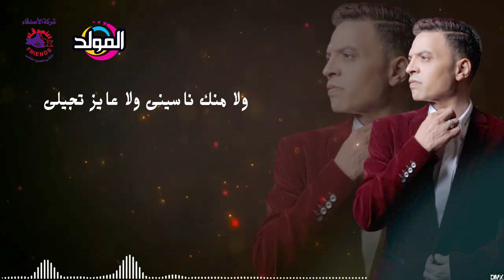طارق الشيخ ـ يا جايبلى الكلام